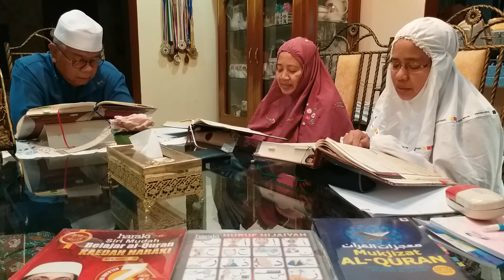Bahtera Nabi Nuh dan Surah Al-Jin - Ayat Makkiyyah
Bahtera dalam Kisah Nabi Nuh :
Dalam kisah Nabi Nuh, yang sering menjadi perhatian hingga saat ini ialah bahtera penyelamatnya. Ketika dakwah yang dilakukan oleh Nabi Nuh tak kunjung didengar oleh umatnya, pada suatu hari, seorang malaikat turun ke bumi dan berkata kepada Nabi Nuh:
Sesering apapun engkau menyeru kaummu, mereka tetap tidak akan beriman kepada Allah. Jangan letihkan dirimu demi mereka, karena mereka adalah orang terkutuk.”
Mendengar hal tersebut, lalu Nabi Nuh pun berdoa, berikut redaksinya dalam surat Nuh ayat 26-27:
Artinya: Nuh berkata: “Ya Tuhanku, janganlah Engkau biarkan seorangpun di antara orang-orang kafir itu tinggal di atas bumi".“Sesungguhnya jika Engkau biarkan mereka tinggal, niscaya mereka akan menyesatkan hamba-hamba-Mu, dan mereka tidak akan melahirkan selain anak yang berbuat maksiat lagi sangat kafir.”Menanggapi doa yang telah dipanjatkan oleh Nabi Nuh, kemudian Allah mewahyukan kepada Nabi Nuh agar mebuat Bahtera besar. Lalu dibuatlah sebuah bahtera yang memiliki 3 lantai, dengan panjang 200 meter, lebar 70 meter dan tinggi 25 meter. Kapal tersebut bertujuan untuk menampung seluruh pengikut Nabi Nuh dan hewan-hewan.
Bahtera dalam kisah Nabi Nuh yang teramat besar tersebut, tentu akan sangat sulit membuatnya. Butuh waktu yang cukup lama. Ada yang menyebutkan butuh waktu 80 tahun.
Namun berkat kemampuan yang dimiliki Nabi Nuh sebagai tukang kayu dengan dibantu oleh para pengikutnya, tentu dapat meringankan kesukaran yang dihadapi.
Di tengah proses pembuatan bahtera tersebut, Nabi Nuh dan kaumnya pun masih menerima begitu banyak ejekan, bahkan semakin menjadi-jadi. Nabi Nuh dan kaumnya tetap bersabar dan menerima ejekan.dikisahkan bahwa ada seorang wanita tua dan anak perempuan kecilnya yang menanyakan tentang ‘kapan Allah akan menyelamatkannya dari orang-orang kafir?’
Malaikat pun turun dan berkata kepada Nabi Nuh, “Bila terdapat air memancar dari rumah wanita tua itu, maka itulah saatnya banjir akan terjadi.”Nabi Nuh menyampaikan kepada kaumnya apa yang disampaikan malaikat tersebut. Dan semenjak itu, kaumnya sering mengunjungi rumah wanita tua itu.Terjadinya Bencana Bagi Kaumnya.Pada suatu hari, kala itu langit penuh awan tebal dan menjadi amat gelap. Seorang anak perempuan berlari dan menghampiri Nabi Nuh. Ia mengatakan air di sumur rumahnya memancar.
Melihat bukti yang dibawa oleh anak tersebut, kemudian Nabi Nuh memerintahkan kaumnya untuk menaiki bahtera. Kilat pun menyambar dan suaranya bergemuruh. Hujan pun turun dengan derasnya. Tak hanya itu, airpun bertiup amat kencang.Semua hewan telah naik ke bahtera itu. Nabi Nuh dan para pengikutnya berdiri di lantai dua bahtera sembari melihat banjir besar.Namun sayangnya, putra Nabi Nuh justru menolak ajakan ayahnya, “Nak, datanglah kepadaku. Naiklah ke bahtera ini.” Namun anaknya menjawab, “Tidak. Aku akan pergi ke gunung itu.
Gunung itu akan melindungiku dari banjir ini.” Seketika anaknya tenggelam.
Hujan deras terus berlalu hingga 40 hari lamanya. Bahtera tetap melaju dan mengarungi ombak. Nabi Nuh dan pengikutnya terus berdoa memohon keselamatan kepada Allah. Setelah 40 hari, hujan akhirnya berhenti.Banjir telah reda dan bahtera pun diarahkan ke utara. Mereka semua berdoa dan bersyukur kepada Allah karena telah menyelamatkan dari banjir bandang. Bahtera yang mereka tumpangi pun berlabuh di puncak gunung Judi.
Singkat cerita, Nabi Nuh pun menutup matanya setelah ia selesai menyampaikan risalah serta menyelamatkan manusia dari kehancuran. Oleh sebab itu, Allah pun mengkhususkan salam atasnya. Salam tersebut tercantum dalam surat al-Saffat ayat 79 “Salam sejahtera untuk Nuh di seluruh alam.”
AL-JIN :
Quraish Shihab menjelaskan bahwa jin secara harfiah bermakna sesuatu yang tersembunyi. Makna tersebut menunjukkan bahwa jin merupakan makhluk halus. Sifat halusnya jin bisa menyerupai manusia secara fisik, namun manusia sendiri tidak boleh melihat jin secara kasar kecuali diterangkan oleh Quraish Shibab orang tersebut mempunyai kemuliaan dan keistimewaan. Salah satu dasar pokok keimanan seorang Muslim ialah percaya pada hal-hal ghaib. Sesuatu yang ghaib ini merujuk pada sesuatu yang tidak terjangkau oleh pancaindera, baik disebabkan oleh kurangnya kemampuan maupun oleh sebab-sebab lainnya. Pertama, ada ghaib mutlak yang tidak dapat terungkap sama sekali karena hanya Allah yang mengetahuinya, contoh kematian. Kedua, ghaib relatif, sesuatu yang tidak diketahui seseorang tetapi bisa diketahui oleh orang lain, contoh ilmu pengetahuan, makhluk halus, dan lain-lain. Istilah jin dalam Al-Qur’an bererti tersembunyi dan tertutup.Quraish Shihab menngungkapkan di antaranya majnun(manusia yang tertutup akalnya), janin(bayi yang masih dalam kandungan,karena ketertutupannya oleh perut ibu),al-junnah(perisai, karena ia menutupi seseorang dari gangguan), junnah (munafik menjadikan sumpah untuk menutupi kesalahan dan menghindar dari kecaman dan saksi),janan(kalbu manusia,karena ia dan isi hati)